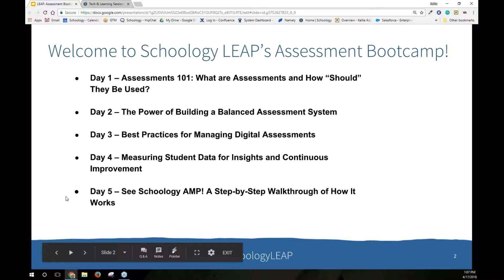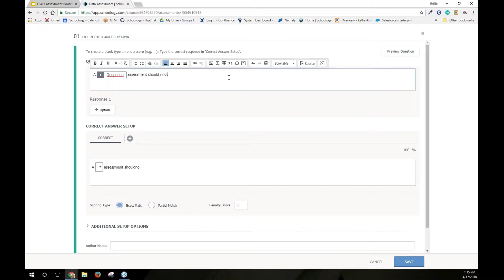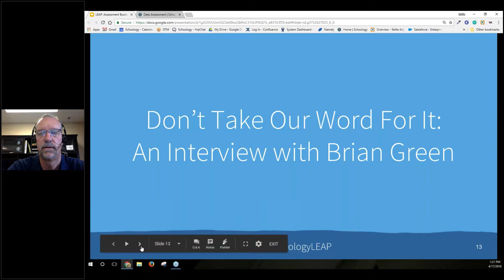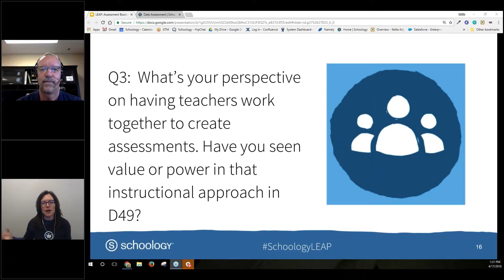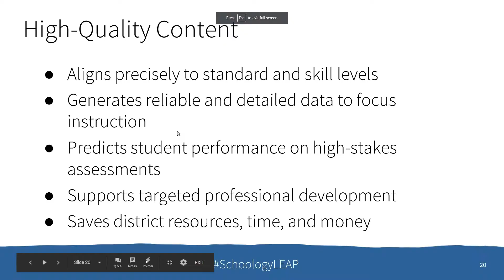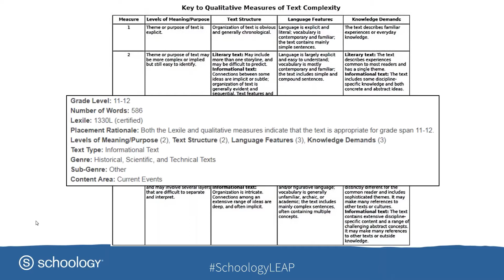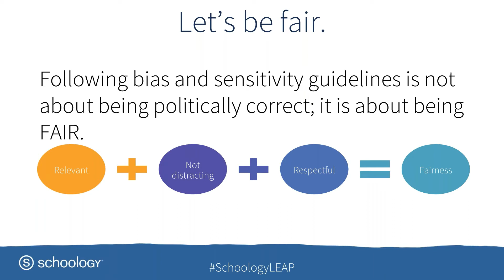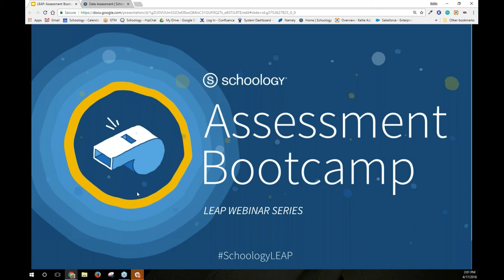The Power of Building a Balanced Assessment System | Assessment Bootcamp 2018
Day Two of Assessment Bootcamp 2018

Once you have an assessment strategy, it's time to think about constructing actual assessments. This session covers the importance of having a balance between summative, formative, and benchmark assessments, as well as how 3rd-party test banks and teacher-created assessments fit into a balanced assessment system.

Hosts: Kellie Ady, Director of Instructional Strategy at Schoology, Brian Green, Coordinator of Professional Learning for Falcon District 49 in CO, and Anne Kel-Artinian from Key Data Systems